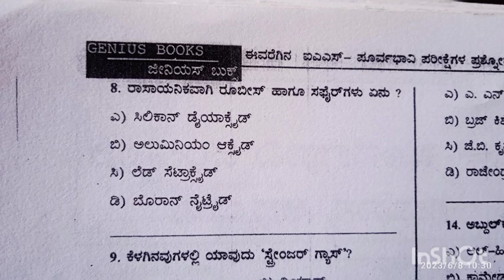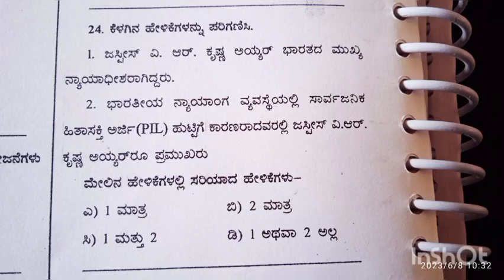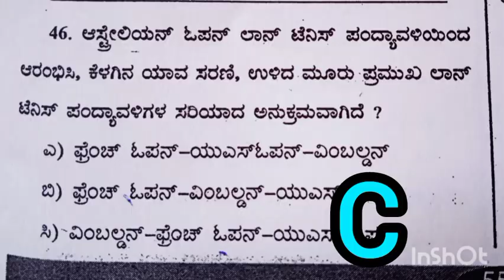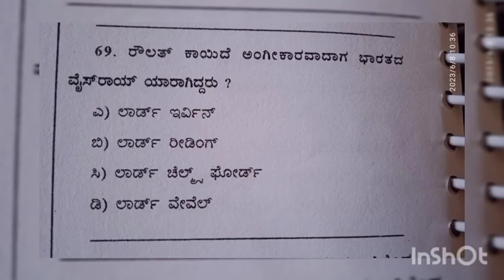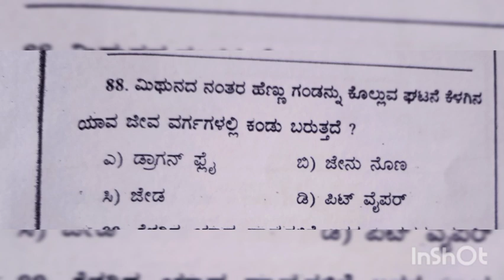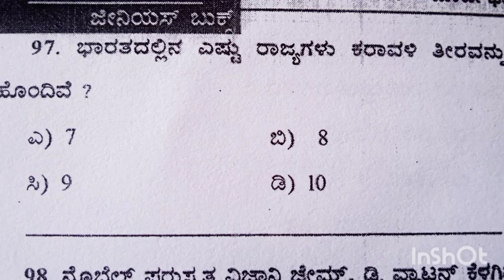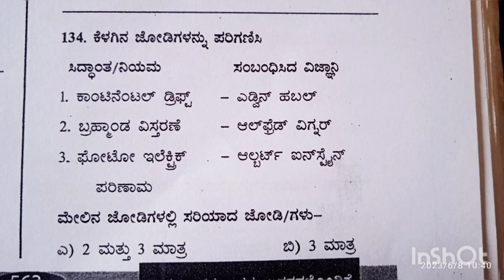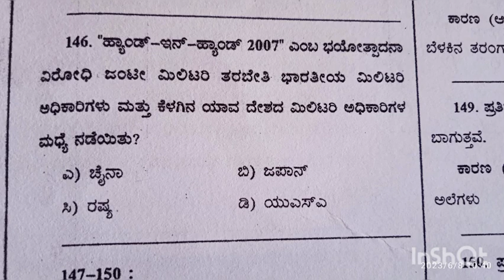Upsc Gk paper 2008/ part1 2007 part2 2008 now..........................